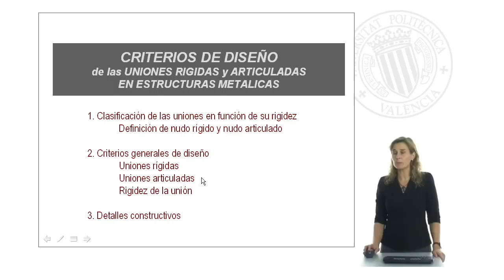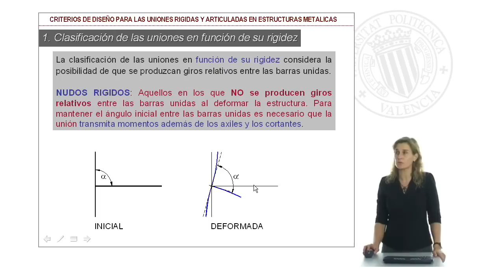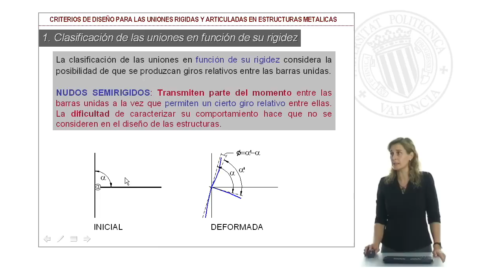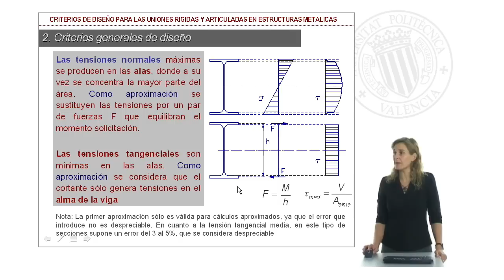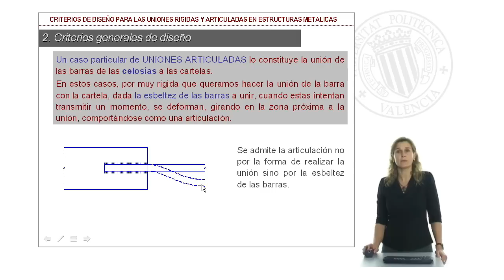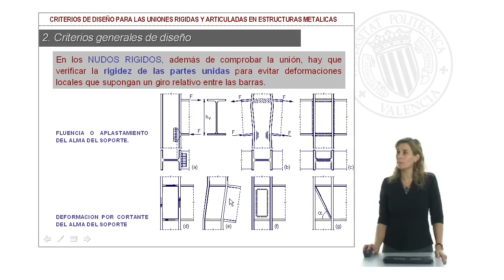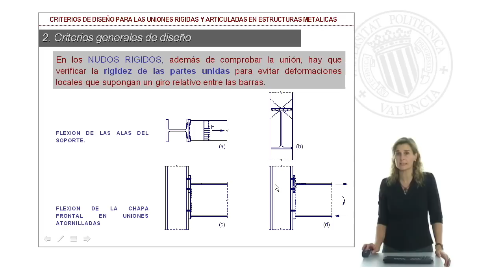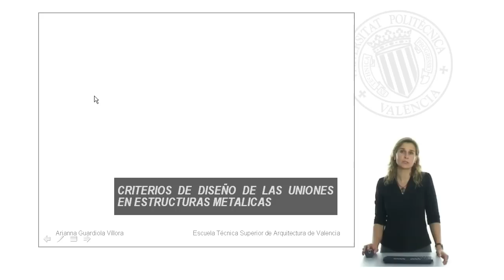Criterios de diseño de las uniones en estructuras de acero para edificación | 20/30 | UPV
Título: Criterios de diseño de las uniones en estructuras de acero para edificación

Descripción: Criterios de diseño para las uniones entre barras de estructuras de acero de edificación. Guardiola Víllora, AP. (2010). Criterios de diseño de las uniones en estructuras de acero para edificación.

Descripción automática: En este video, la docente de Estructuras Metálicas en la Escuela de Arquitectura explica los principios del diseño de uniones en estructuras de acero. El contenido del video comprende una clasificación de uniones según su rigidez, definiendo los nudos rígidos, articulados y semirrígidos, además de establecer los criterios generales de diseño para uniones rígidas y articuladas.

Se discute la capacidad de una unión para transmitir momentos, axiles y cortantes, y cómo esto afecta el diseño, dependiendo de si el nudo es rígido o articulado. Se hace hincapié en el comportamiento y coacción que se debe ejercer en los nudos para garantizar el desplazamiento o giro correspondiente. Se presentan diagramas de tensiones para ilustrar cómo los momentos y cortantes generan diferentes tensiones en las secciones de las vigas.

Finalmente, la presentación incluye detalles constructivos y consideraciones adicionales para asegurar que las uniones cumplan con su función diseñada, mostrando prácticas recomendadas para uniones articuladas y rígidas, y apuntando la necesidad de verificar la rigidez y evitar deformaciones que comprometan la integridad estructural. Se concluye con ejemplos de detalles constructivos que cumplen los criterios de diseño mencionados.